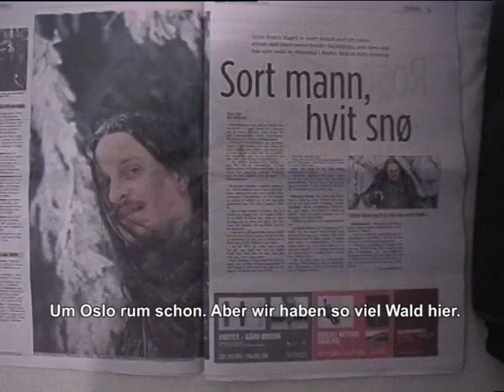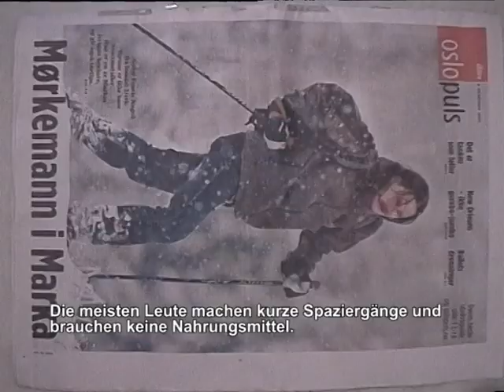Darkthrone - Fenriz 2006 "forest walking" interview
Fenriz sharing tips, philosophy and warnings about hiking, forest walking, maps, getting lost, sticks, sandals, gloves, and stuff. Got this on a freebie DVD with a German magazine I bought in 2006, which also explains the subtitles.